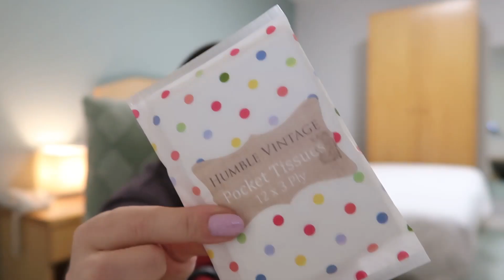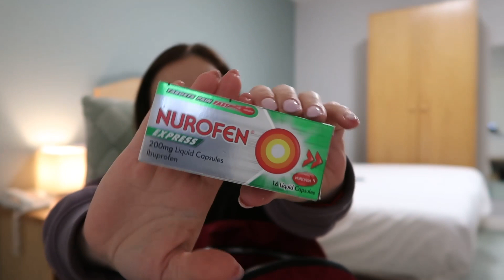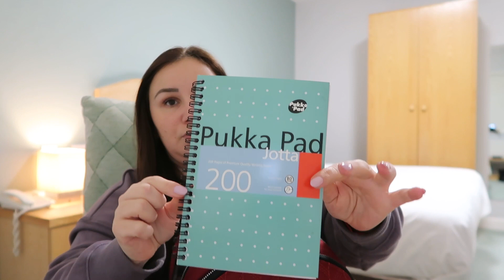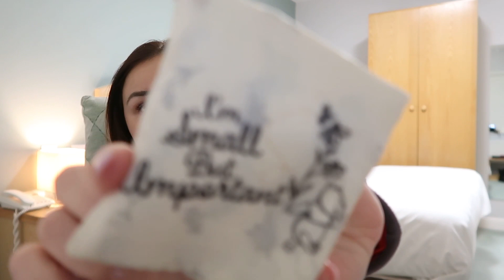VLOGMAS 2023 #6 🎄| Ce se află in geanta mea?! | What's in my bag 2023 | Daily essentials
My backpack: